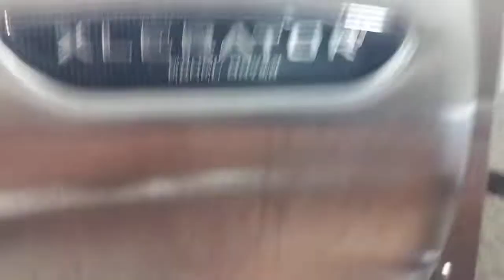Excel Dryer Xlerator | Mobil/Bolla Market | Garden City, NY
Really? an xlerappy and it was made in 2020. At least it has the 1.1 nozzle, but no HEPA filter. This place was around before 2020, so I bet it had a different dryer.